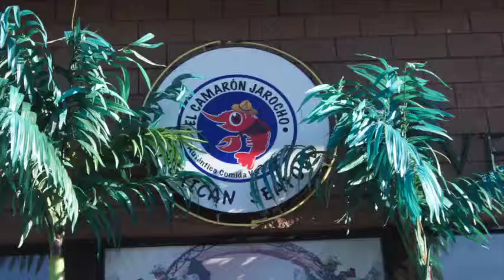SABROSO!!! detrás de cámaras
El camarón jarocho!
presenta deliciosas opciones!!!